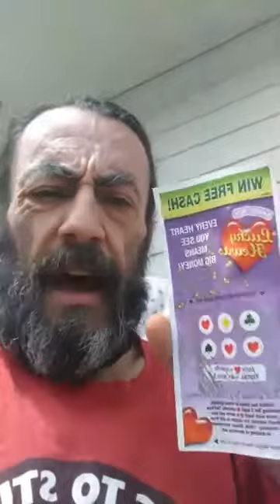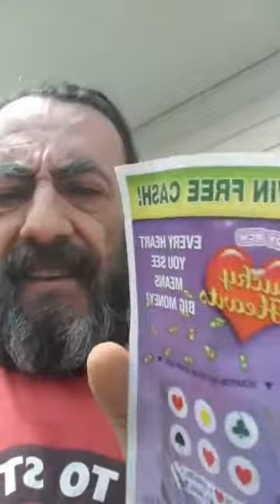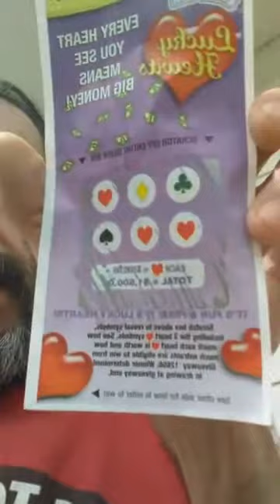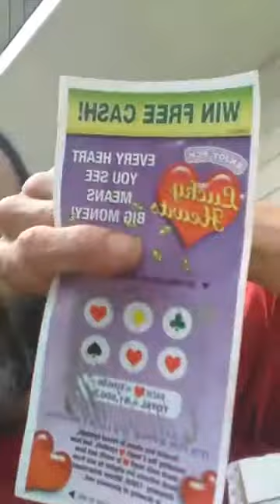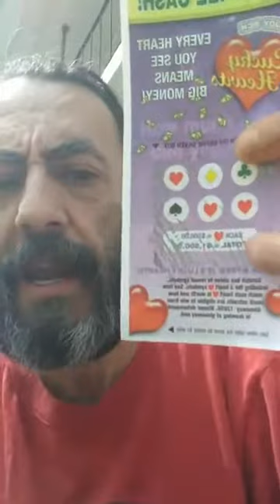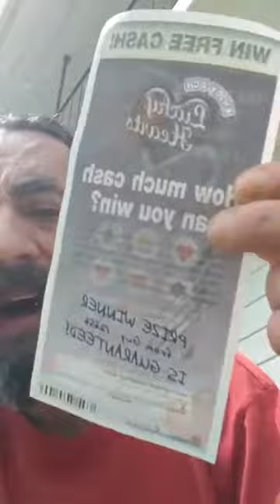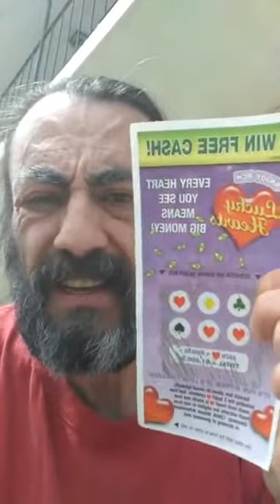Poker or bingo...?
I have been bringing these same truths for a number of years now... AND; from first-hand observations and experiences along the way as I go...

AND; Be sure to share all the info, videos and forum links so others can learn with us!!!